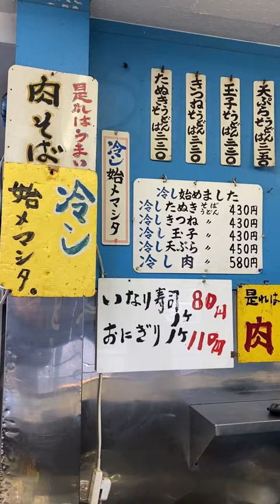厚肉そばの威力！【噂の立ち食いそば屋に行ってみた】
東京飯田橋にある、有名な立ち食いソバ屋。話題沸騰の厚肉そばを知ってるか！？その威力を見よ！！